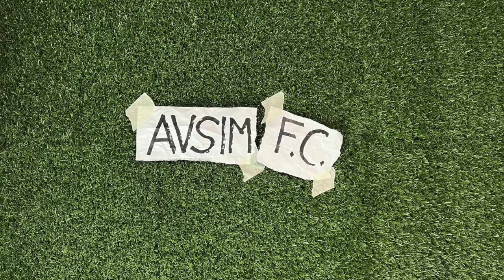Juventus-Genoa 0-0 Allegri da esonero! Anticalcio e prestazione inaccettabile ||| Avsim